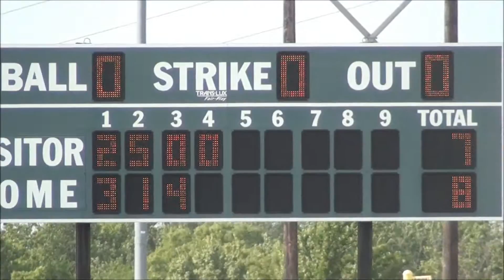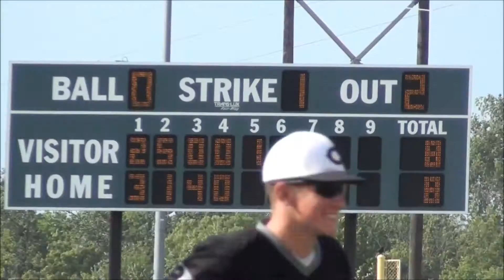Game 16 BV Reds vs The Bats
15U Elite